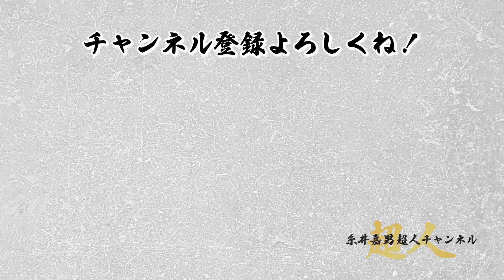【神回】秘伝吉田正尚選手のバッティング理論徹底公開！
プロ野球選手達が飲むプロテイン
マンゴー風味
キウイ風味

爆発力を上げろ！クレアルカリン
毎日のビタミン摂取に！

超人糸井嘉男初著書！！
↑要チェック！！
超人ソリューション
~筋肉と向き合う哲学: 心も豊かになる筋トレの法則